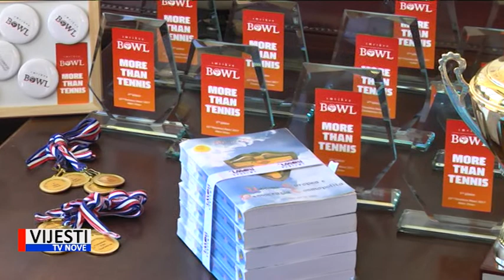22nd SMRIKVA BOWL 2017 @ TV NOVA (Croatian language)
22nd SB 2017 edition... 111 young tennis players from six continents...